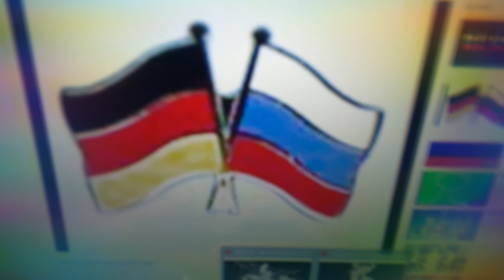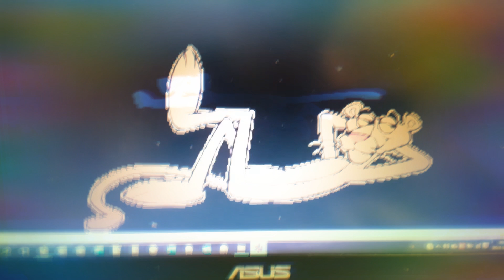La pantera rosa lch ein russe guten tag